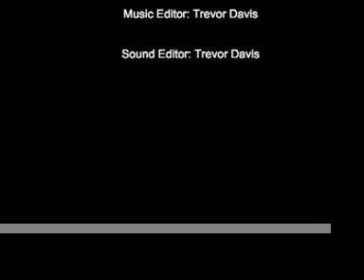Jackie Robinson: Breaking The Color Barrier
A short video of Jackie Robinson and how he broke the color barrier for baseball, and helped to break the color barrier for all African Americans.